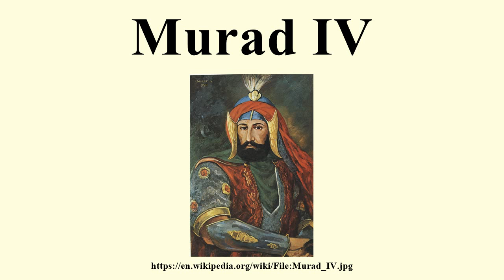Murad IV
Image-Copyright-Info